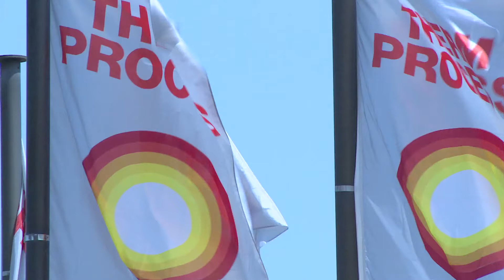ITPS PANEL DISCUSSION